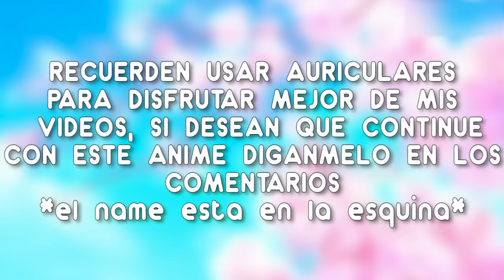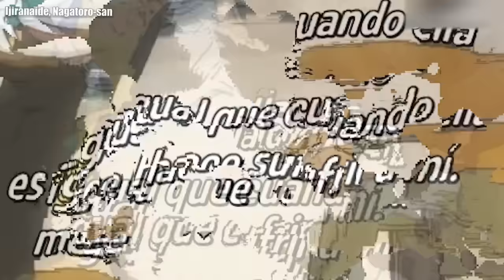Nagatoro le da una sorpresa a Senpai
En este emocionante episodio, Nagatoro sorprende a Senpai de una manera inesperada, dejando a todos con la boca abierta. Desde su ingenioso plan hasta la reacción de Senpai, este momento captura la esencia de su divertida relación. ¡Acompáñanos y disfruta de este instante lleno de risas y sorpresas!

Cuéntanos en los comentarios qué te pareció la sorpresa de Nagatoro.